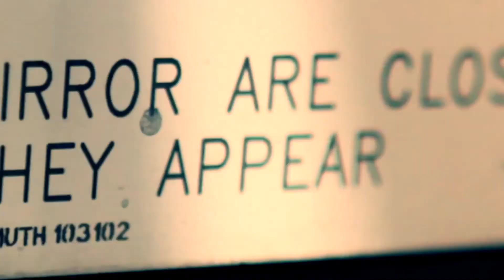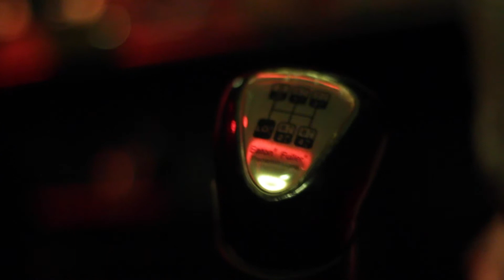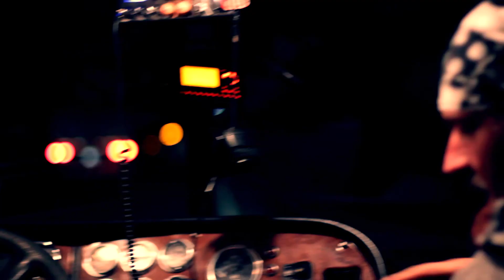Where The Rubber Meets The Road - Jaime Mills